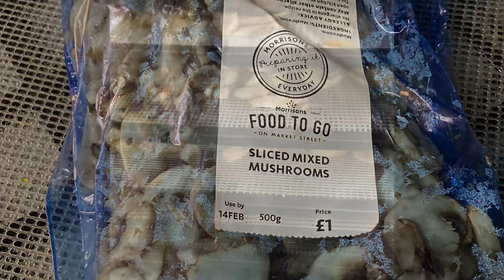Day 2 Of My Food Preserving Challenge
Day 2 of the 28 days of preserving food and today it’s mushrooms in the dehydrator, one of the easiest things to dehydrate, once done these little wrinkled bundles can be powdered ready to add to soups stews breads, or leave whole then when you need some just pop them into some hot water to rehydrate,